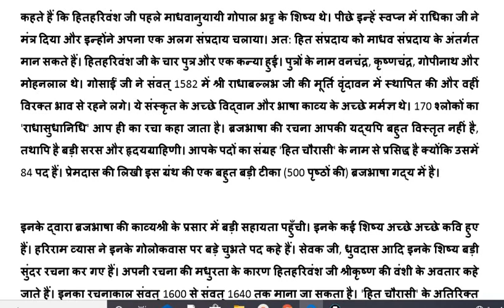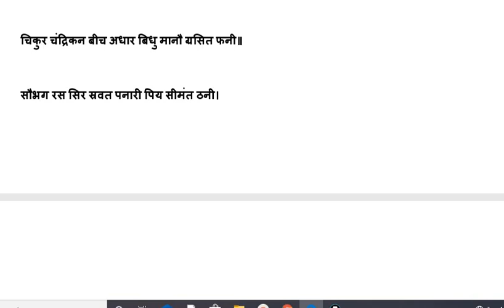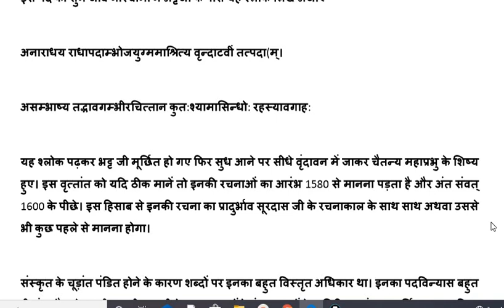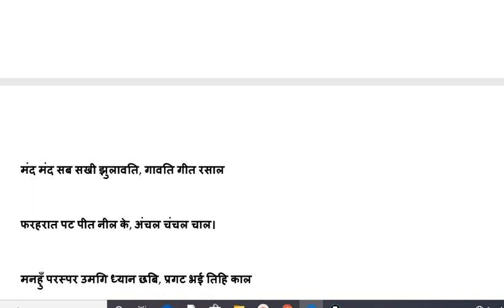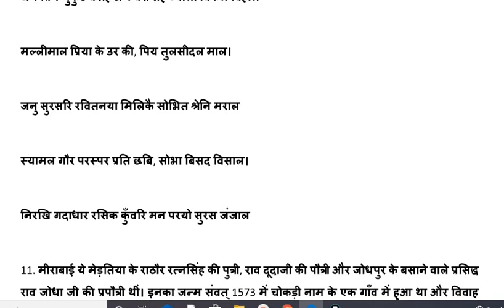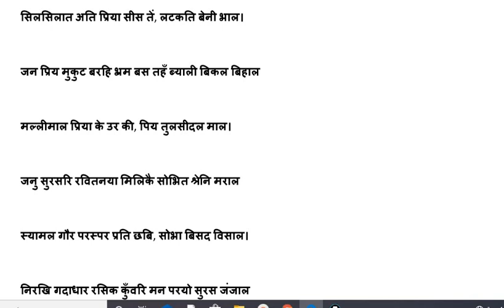आचार्य रामचंद्र शुक्ल का हिंदी साहित्य का इतिहास महत्वपूर्ण जानकारी अष्टछाप net, jrf hindi pgt भाग27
@Success GuruMantra
कृष्ण काव्य
अष्टछाप कवि
भाग 27